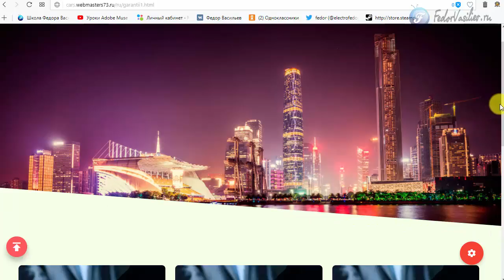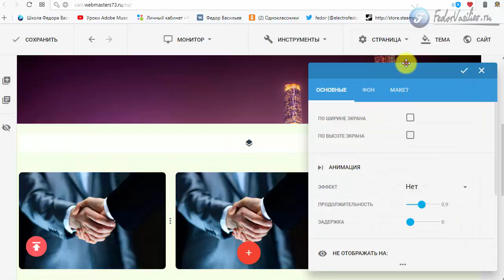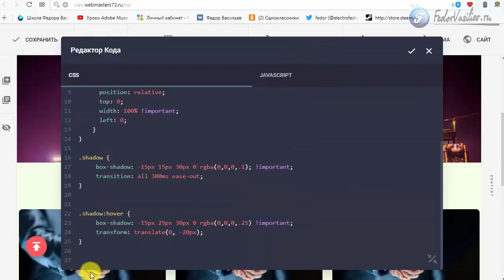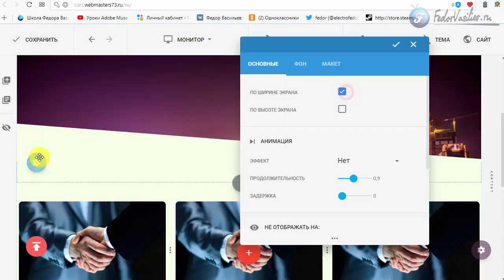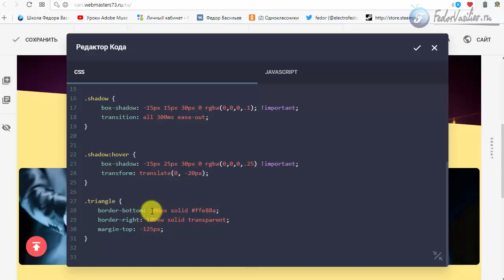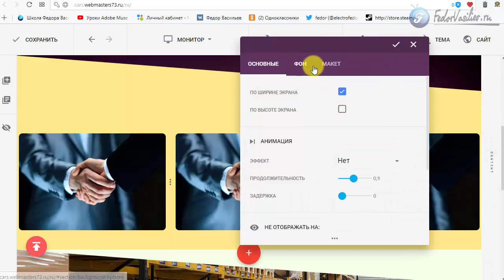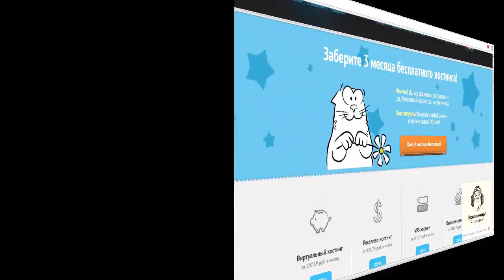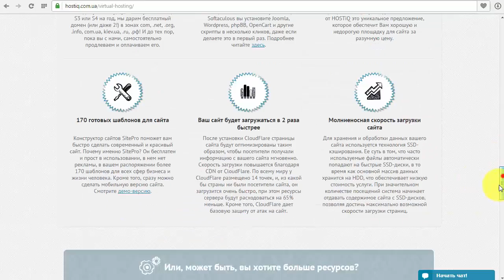3.Скошенные блоки в Gridbox 2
В этом уроке я покажу как реализовать не стандартные красивые скошенные блоки для контента в Gridbox 2.